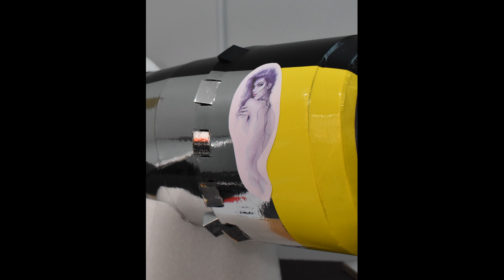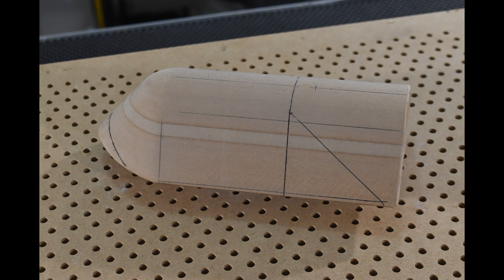Flite Test Master Series P47 Mods and Upgrades.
These are all my mods and upgrades for the Flite Test Master Series P47. I hope this provides some useful information and Ideas to help get your model looking and flying well.

---SPECS---
Motor: FT 2218 Radial
ESC: 50a
Batt: 3s (testing)
Prop: 10x8x4 (testing)
AUW (Without batt): 1138 grams